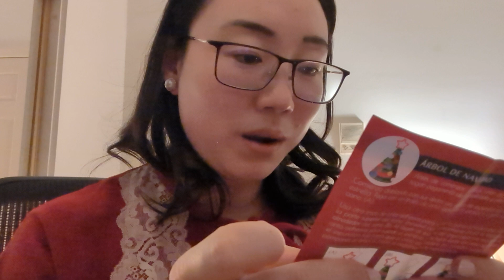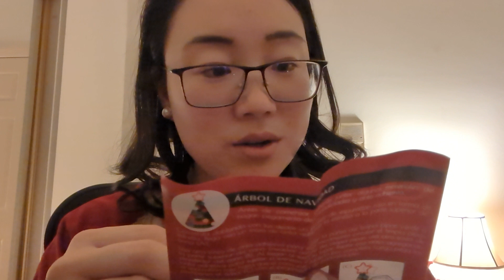ASMR Day 1 of 12 Days of Tea (Part 1)